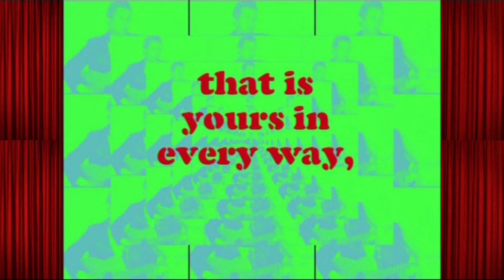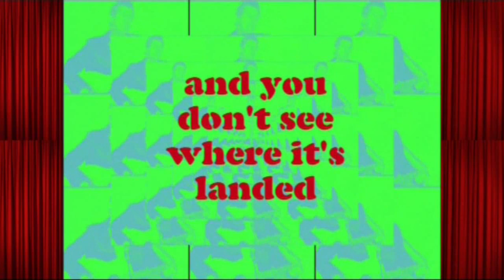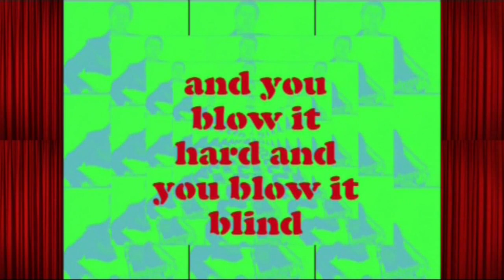Beau with Tractor - "Sky Dance (Take One)"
When 'Sky Dance' appeared on the Dandelion Records' 'There Is Some Fun Going Forward' LP in 1972, very few people knew of this totally different recording of the tune, put down a couple of weeks prior to its better-known trippy cousin. Unlike the released version, 'Sky Dance (Take One)' is a raucous rock song, recorded with Tractor a clear two years before AC/DC first ventured into a studio and four or five before the world began to think about punk.

The 'Sky Dance' takes are really the first recordings for 'High Mass', intended as my third Dandelion album. Like so many tracks on that unreleased set, they took their inspiration from the Troubles in Northern Ireland; in this case the appalling sight of young kids of eight and nine being encouraged to hurl rocks and petrol bombs at armoured vehicles.

"Sky Dance (Take One)" is from the Cherry Red Records download album, "Creation Recreated" (Cherry Red BEAUCR1).